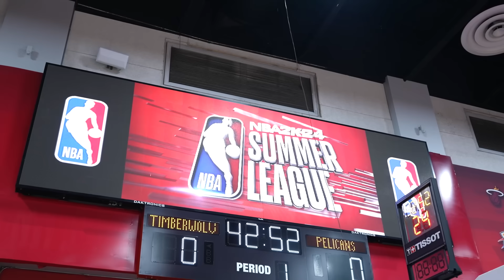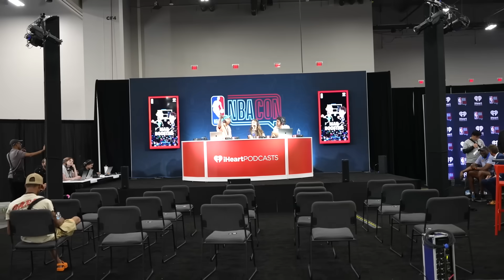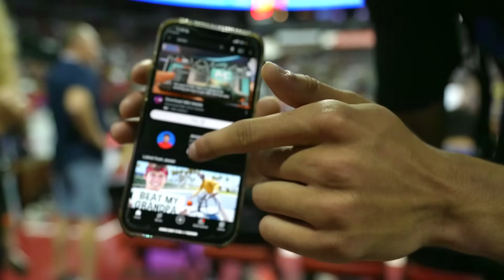I Spent 100 Hours with NBA Players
I will be spending the next 100 hours meeting as many NBA players as possible!